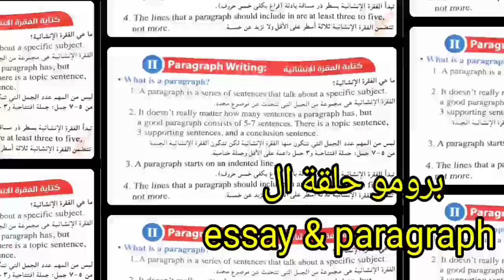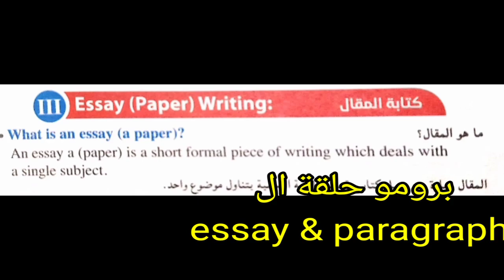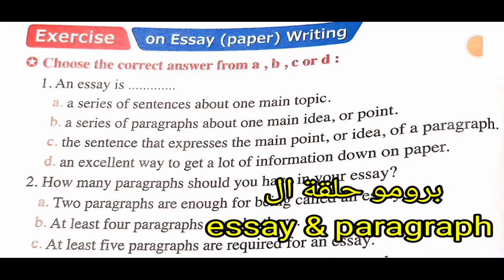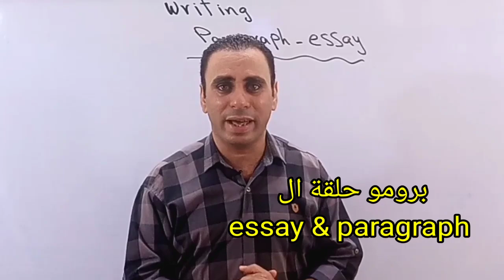برومو حلقة ال writing | paragraph & essay | شرح وحل كل التفاصيل | رابط الحلقه كامله في الوصف